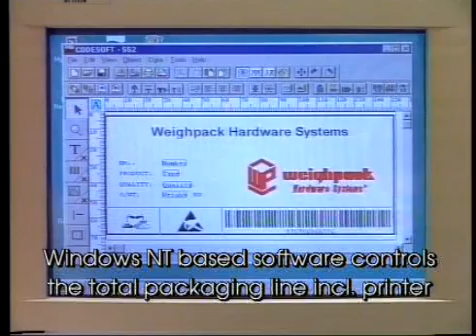Weighpack Packaging Solutions - KEG FILLING HIGH SPEED